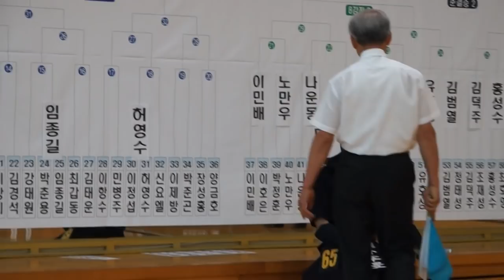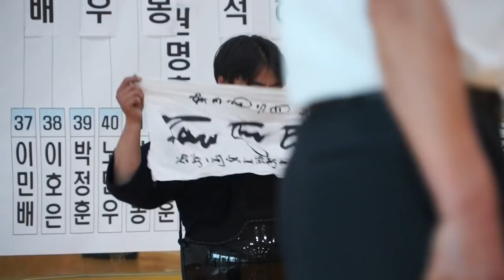2019 7단대회 64양현성(달서구청감독) 65박재민(화랑원관장)